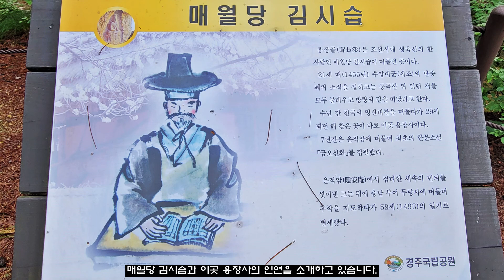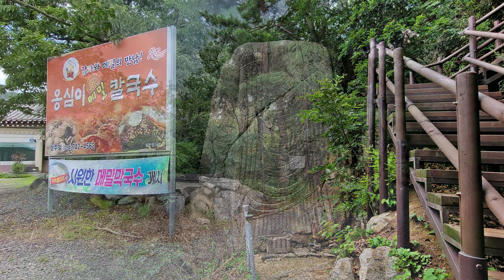경주 남산 산행-2번째(용장골-약수골)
경주 남산 2번째 산행입니다. 용장골에서 시작해서 금오봉을 거쳐 약수골로 내려왔습니다. 첫번째는 포석정-금오정-금오봉-삼릉코스였습니다.
총 정리를 해보면 삼릉코스-용장골코스가 제일 좋을 듯 합니다.(개인적인 생각입니다.) 그런데 금오정에서 보는 뷰도 멋있어서 여기까지 곁들이면 좋을 듯합니다.